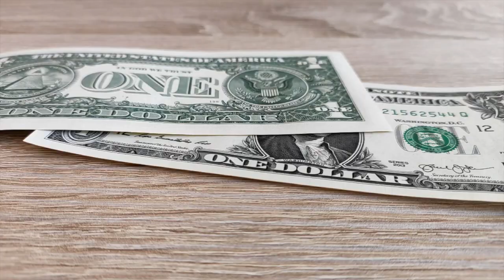THE TRUTH BEHIND TIKTOK'S BAN IN THE USA (& PREDICTIONS FOR WHAT'S TO COME)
What's really going on with TikTok's ban in the USA?

Rumours are swirling that there's a conspiracy afoot, but what does it all mean? In this video, we take a look at the evidence and make some predictions about what's to come.

FREEBIE // Get our FREE Exclusive TikTok Bundle to Optimize Your Account for Growth

TIKTOK MASTERCLASS // Learn How to Use TikTok Workshop (For Brands & Businesses)

ABOUT US:

Hey there, we’re Ben & Karsyn and we’re TikTok Experts! Since 2015, we've helped thousands of businesses, entrepreneurs, and creators learn the secrets of creating effective social media content that drives conversions and gets in front of millions of people!

We specialize in bringing massive visibility to businesses, which translates to increased traffic and leads!

Our journey together started over ten years ago. After successfully getting our clients millions of views, thousands of leads & followers, we knew we had to share our industry secrets to help other entrepreneurs master TikTok for themselves and get success for themselves and their clients!

So, if you're ready to learn how to leverage TikTok as a traffic and lead generation machine in 2023, make sure to hit that subscribe button and hit the bell to get notified whenever we drop something new!

00:00:00 Conspiracy Behind the TikTok Ban?
00:01:00 The Political History of TikTok in the USA
00:01:38 Donald Trump & His Plan With TikTok
00:02:23 The Concern Behind TikTok Selling Its Use by American Citizens
00:02:41 Which Other Major Platforms Are Gathering Your Data?
00:03:35 Is ByteDance Owned by the Chinese Government?
00:04:00 Committee on Foreign Investment in the United States & Its Role
00:04:27 TikToks Spokesperson Speaks Up
00:04:47 The Hard Evidence: Does It Exist?
00:05:41 What Does the FBI Have to Say About This?
00:06:31 Is TikTok a High Risk for the USA?
00:07:14 What Happens if TikTok is Banned? PREDICTIONS